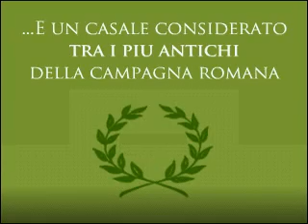"Il sito archeologico di Maria Nova" - Visita archeologica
"Il sito archeologico di Maria Nova" - Visita archeologica a Roma. Recensito da Romartguide.it